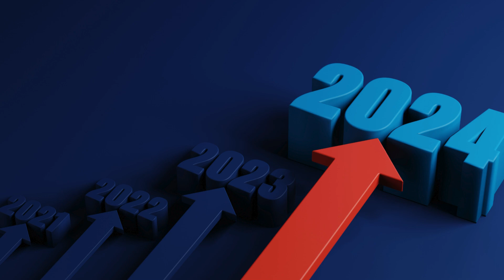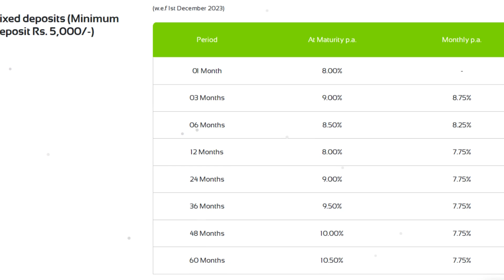2024 මහජන බැංකුවේ ස්ථාවර තැන්පතු පොළිය කොහොම වෙයිද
2024 මහජන බැංකුවේ ස්ථාවර තැන්පතු පොළිය කොහොම වෙයිද

BEST FIXED DEPOSIT RATES IN SRI LANKA 2024 | NEW FIXED DEPOSITS RATES 2024 @thebankchannel123  EP150

NEW FIXED DEPOSIT RATES FOR MONTHLY  INTEREST. HIGHEST AND BEST FIXED DEPOSIT, FD RATES IN SRI LANKA
THIS VIDEO BRINGS TO YOU THE FIXED DEPOSIT RATES IN SRI LANKA IF THE INTEREST IS TAKEN Maturity and monthly BASIS . IT HAS THE HIGHEST AND BEST FIXED DEPOSIT RTES IN SRI LANKA 2024

BEST FIXED DEPOSIT RATES IN SRI LANKA 2023. NEW FIXED DEPOSITS RATES 2023  @thebankchannel123

This video brings you the best fied deposit rates in sri lanka along with the highest fixed deposit rates in sri lanka 2024.

fd rates in sri lanka
fixed deposit rates in sri lanka
fixed deposit interest rates
fd rates
fixed deposit
fd
boc fixed deposit rates sri lanka
new fd rates
fixed deposit sri lanka
fd rates sri lanka
peoples bank fixed deposit rates
commercial bank fixed deposit interest rates
nsb bank fixed deposit rates
bank fd interest rates
boc online banking money transfer
lb finance fixed deposit rates
බැංකු පොලී අනුපාත
bank interest rates
car price in sri lanka
fd rate
hdfc fixed deposit interest rates
sampath bank fixed deposit rates
best fd rates
boc bank
interest rates today
lanka business tv
new fd rates
nsb fixed deposit rates
para dige
people's bank fixed deposit rates
peoples bank fixed deposit rates today
today news
m world championship
ada raththaran mila
akshi teledrama

බැංකුවල දැම්ම සල්ලි අනතුරේද??  ලංකා බැංකු සේවක සංගමයේ ලේකම්/සභාපති දුන්න උත්තරේ
LATEST BANK  FIXED DEPOSIT RATES

BEST EVER FIXED DEPOSIT RATE IN HISTORY ඉතිහාසයේ ඉහළම ස්ථාවර තැන්පතු  පොළිය?

ජේෂ්ඨ  පුරවැසි ස්ථාවර තැන්පතු අලුත්ම විස්තර Senior Citizen Fixed Deposit Latest Update

post#office#new#interest#rate#2022,#
15%fd rates srilanka lankasri ,#
lleasing#fd#rates#in#srilanka,peoples leasing,senkadala finance,valible finance ,lb finance,srilankavlog fd,boc #100